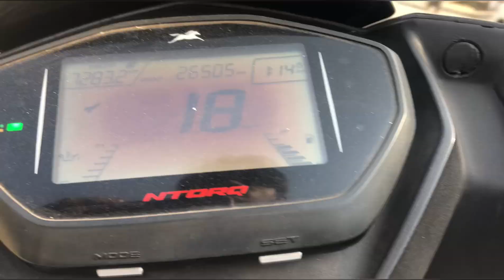J D M महोत्सव मधेजाउन फुल इंजॉय🥳❤️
I hope enjoyed this video
God bless you all.
Lots of ❤️🫶